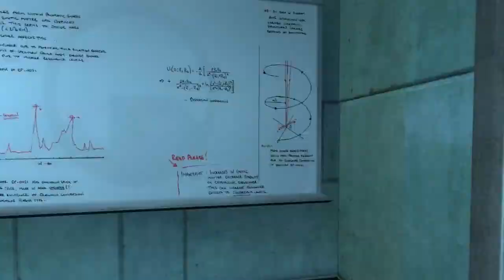Black Mesa #1 Самый обычный день